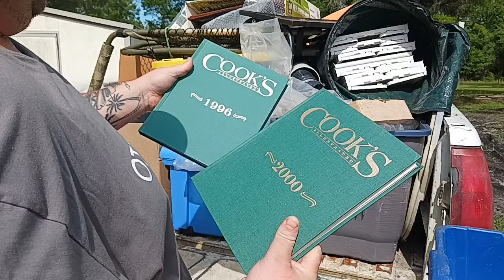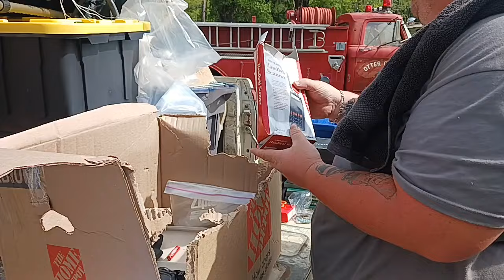I GOT ME A STORAGE UNIT!!! Going Through The Stuff I Got. @StorageWars Lots Of Good Stuff.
I got me a storage unit going to the stuff I got!